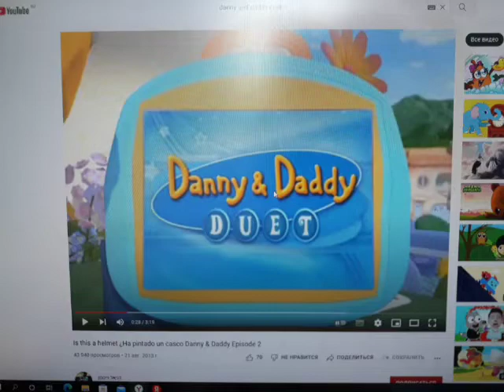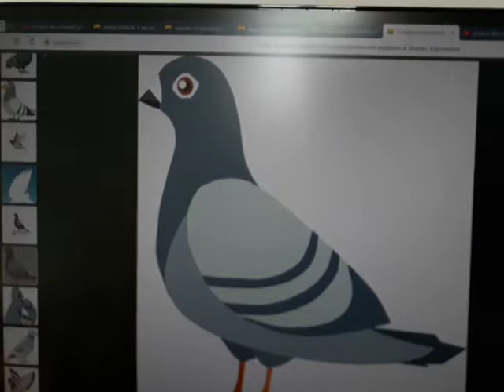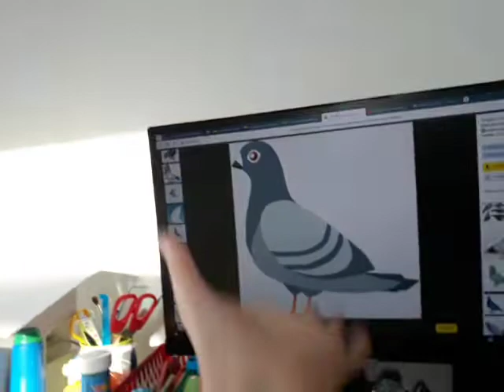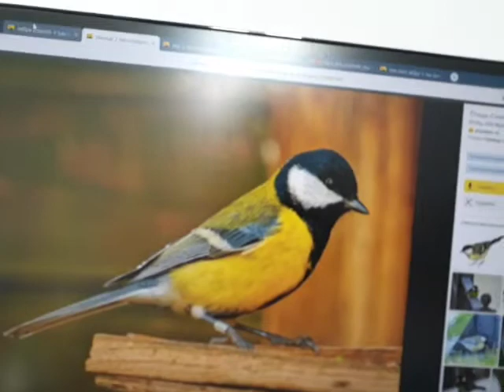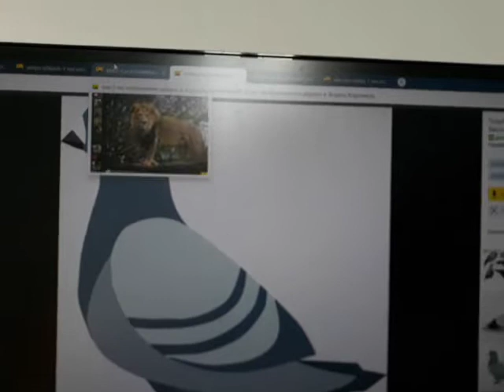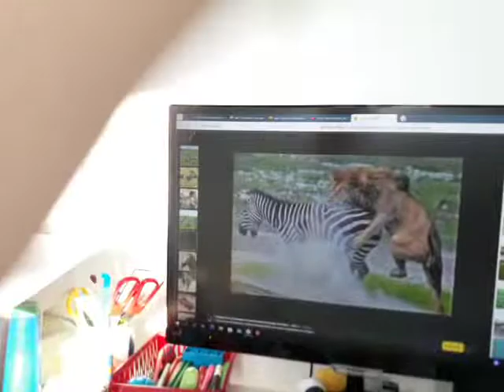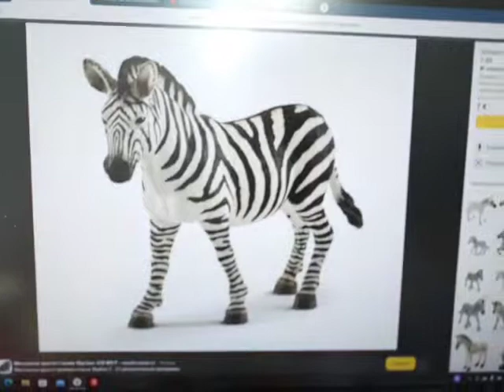the bird? 🐦 Danny and daddy duet episode 13 💻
Danny and daddy this is friendly friends with play computer game.💻 Who's zebra🦓 choose? Peacock,🦚 Bird,🐦 Lion,🦁 or a pigeon?🕊 Choose with the peacock?🦚 No, it's not.🚫 This is a bird?🐦 No, that's all! 😭  This is a lion?🦁 Yes! That's good! Hurray!🎆 Danny and daddy is very happy.😁